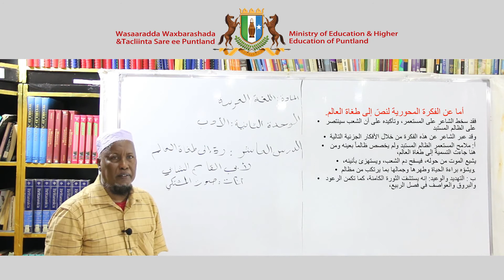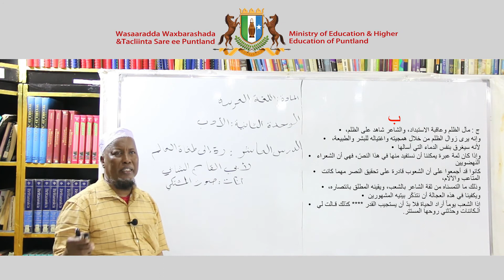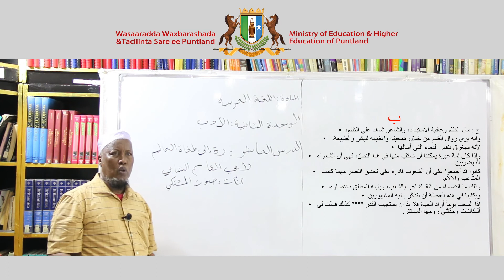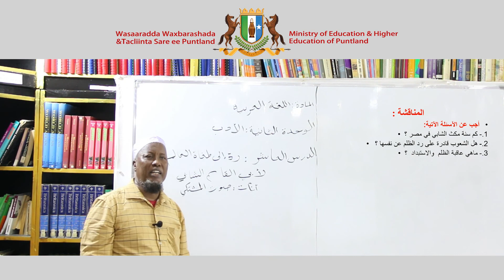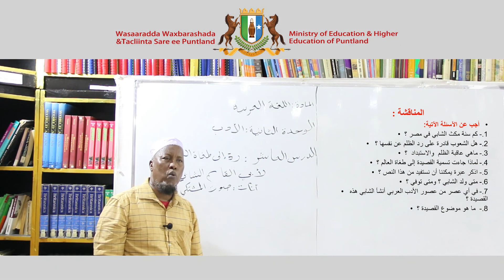Secondary Arabic Al Adab Chapter 2 Lesson 10 1080 X 1920